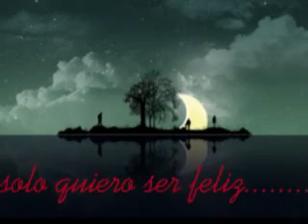solo quiero ser feliz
ay mi bien,no te olvides del mar que en las noches me ha visto llorar
no te olvides del dia
que separo tu vida de la vida que me toco vivir